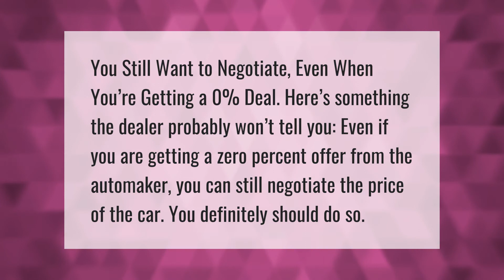Can you negotiate 0 APR?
0 Apr Car Deals • Can you negotiate 0 APR?

Laura S. Harris (2021, April 4.) Can you negotiate 0 APR?
    AskAbout.video/articles/Can-you-negotiate-0-APR-207389